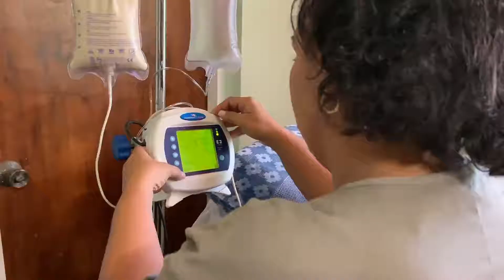Hogar Madre Teresa Inc.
Institución para el Cuidado de Ancianos, en un ambiente de Respeto, Servicio y Amor